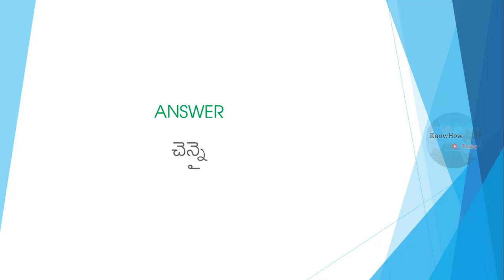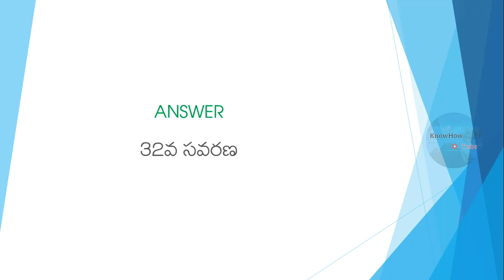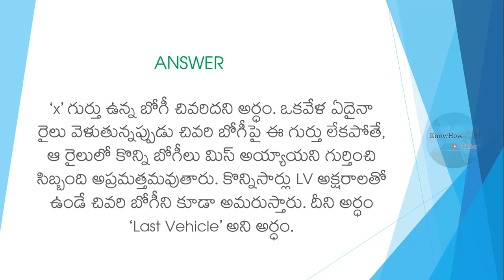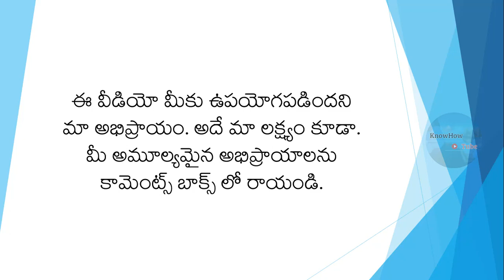Most Interesting IAS IPS Questions with Answers in Telugu - Part 22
This is a continued series on IAS Questions with Answers in Telugu which will help our audience in their efforts to crack the toughest competitive exams. మనదేశంలో నడిచే రైళ్ళ వెనుకభాగంలో
పెద్ద ‘x’ గుర్తు ఉంటుంది. ఎందుకు? భారదేశంలో మొదట నెలకొల్పిన
న్యూక్లియర్ రియాక్టర్ ఏది? లాంటి ప్రశ్నలకు జవాబులు నేర్చుకోండి. We will continue to upload more videos on IAS and other GK questions and answers videos.